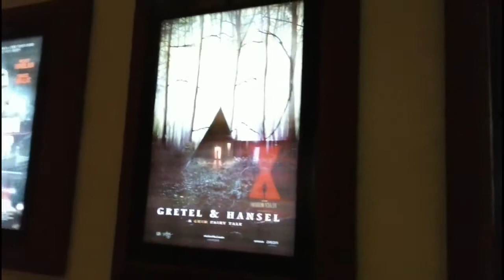MESIN ATM TERBANYAK , MALL BEKASI